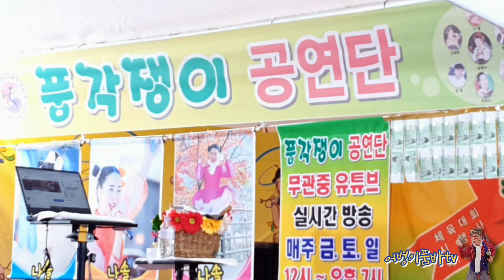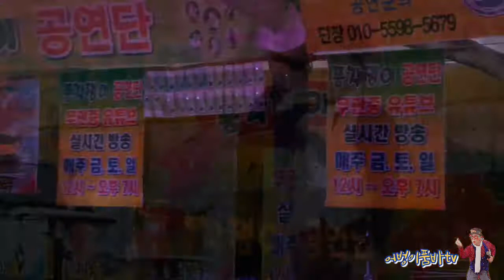[Sub] 1월 23일 내장산 실시간공연 2부 하이라이트 어벙이 품바 Pumba UBUNG-E singing beggar Korean gypsy Live Performances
20210123 내장산 실시간 공연 2부 하이라이트

00:01 영상 하이라이트
00:28 분위기 좋고 (원곡:송대관)
03:38 가지마 (원곡:진성)
06:45 건배 (원곡:나훈아)
09:38 잡초 (원곡:나훈아)
12:38 광대 (원곡:미스미스터)
16:05 사주팔자 (원곡:장고)
19:35 보릿고개 (원곡:진성)
22:34 님이여 (원곡:정의송)
27:21 한 많은 각설이 타령

안녕하세요 품바 어벙이입니다‼️
유튜브 어벙이품바tv 에 오신걸 환영합니다😃
많이 부족하더라도 예쁘게 봐주시고 즐감하시길 바랍니다 :)